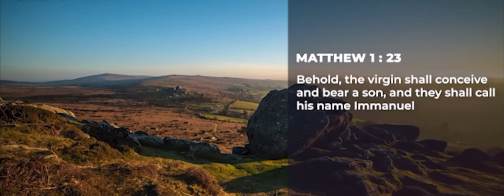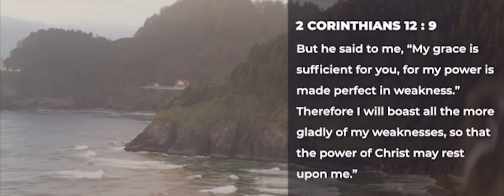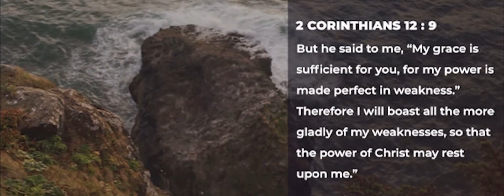Who is God to you?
This channel is for God's glory, my intention of uploading these videos is to help uplift others, to remind the world of HIS amazing grace and HIS never ending love and grace.
God bless each and everyone who views these videos, I'll be praying for you all, especially for those who have yet to know HIM and for the lost.
"Do not confirm to the pattern of this world, but rather be transformed by renewing of your mind. Then you will be able to test and approve what God's will is - HIS good pleasing and perfect will"
Romans 12:12